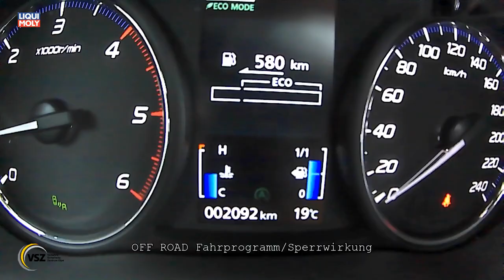Onlinemotor Mitsubishi Outlander 2.2DI D offroad im Verkehrssicherheitszentrum Olpe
Der klassische Familienkombi bei Mitsubishi heißt Outlander. Dir leicht verwegene Modellnamen weist auf den in meinem "Test"-Fall vorhandenen Allradantrieb hin und bietet einerseits Platz für eine vielköpfige Testcrew bzw. alternativ Volumen für eine wirklich üppige Kameraausrüstung.
Die Mittelklasse bei Mitsubishi bietet auf einer Länge von 4.695mm bis zu sieben Sitzen bzw. alternativ bis zu 1.613ltr. Kofferraumvolumen. Bei Ausnutzung aller Sitzmöglichkeiten beschränkt sich das Zuladevolumen allerdings auf weniger als 7 mal Handgepäck (141ltr.).
Der Outlander ist relativ wendig, sofern beim Wendekreis die Überhänge nicht
mitgerechnet werden, weil er zwischen den Bordsteinen lediglich 10,60M benötigt.
In der Dieselmotorisierung bietet er eine Anhängelast von generell 2.000kg falls die knapp 500kg Zuladehöchstgrenze nicht ausreichen sollte.
Ausstattung
Für den Aufpreis von 1.400 € bietet Mitsubishi den Outlander auch mit dem Fahrassitenz-Paket3 an, welches u.a. einen adaptiven Tempomaten, einem Auffahrwarnsystem nebst Fußgängererkennung, dem Spurhalteassistenten und 4 Kameras für eine 360° Ansicht beinhaltet.
Die Ausstattung TOP punktet zudem noch mit einem Ausparkassistenten, der rückwärts ausparkend unentdeckt sich nähernde Hindernisse erfasst.
7" groß ist der TouchScreen des aktuellen Mitsubishi Multi Communication System welches die Bedienung des Rockford Fosgate Premium Sound System aber auch den Bildschirm der Rückfahrkamera beinhaltet.

Motor
Motorisch ist alles beim Alten und Bewährtem. 4Zyl. mit 2.2 Liter Hubraum und eine Leistung von 110kW/150PS sind beileibe nicht die Leistungsspitze im Automobilbau drücken aber mit 380Nm (Automatik 360Nm) souveräne und sehr bewährte Drehmomente auf die Kurbelwelle.
Auffällig ist, dass die manuell geschaltete Version des Outlander mit 2.2DI-D Diesel deutlich länger übersetzt ist als die Automatikversion. Bereits bei 2.000 Umdrehungen der Kurbelwelle läuft der Wagen über 120km/h.
Das macht sich in der Höchstgeschwindigkeit 200km/h (+10 ggü. Automatik) und im Verbrauch bemerkbar. Der realistische Verbrauchsvorteil dürfte sich bei einem Liter auf 100KM einpendeln.
Ich bin den Outlander auch abseits des Asphalts gefahren. Es geht, aber in sehr verworfenen Gelände würde das Automatikgetriebe seine Vorzüge in die Waagschale schmeißen.
Der Allradantrieb bei Mitsubishi 4WD genannt wird über einen Druckwahltaster in der Mittelkonsole beeinflusst. Üblicherweise in 4WD Automatik oder 4WD ECO oder tatsächlich abseits befestigter Straße als 4WD Lock.
Anmerkung
Mitsubishi hat in den vergangenen Jahrzehnten ein paar Popularitätseinbußen erlebt. Aus diesem Grund schätze ich den Outlander etwas als verkannte Alternative im Allrad angetriebenen Kombimarkt ein.